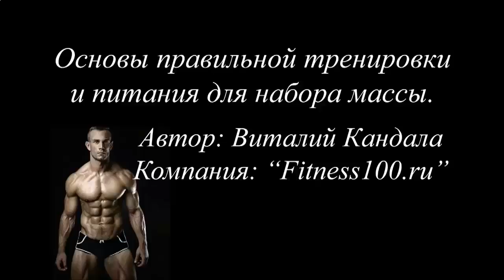КАК ЗА ПОЛГОДА НАКАЧАТЬ ПРЕСС